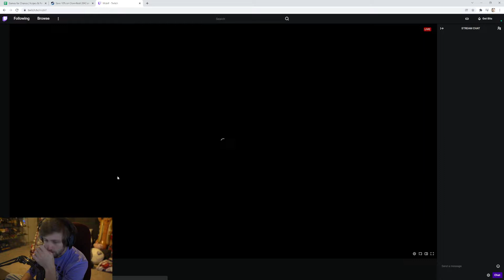SODA OMEGALUL / Sodapoppin Soda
Clip from twitch by nopprs